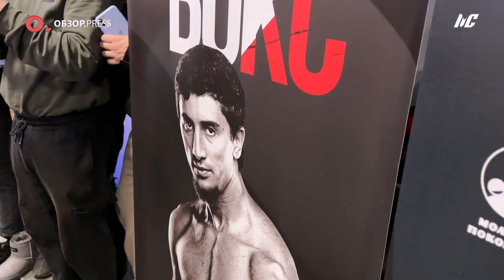Топовые кикеры делятся опытом/ Семинар тайского бокса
Топовые бойцы Тайского спорта Ислам Муртазаев и Бейбулат Исаев делятся опытом с молодыми спортсмена. Спортсмены провели с детьми тренировку и показали свои коронные приёмы.